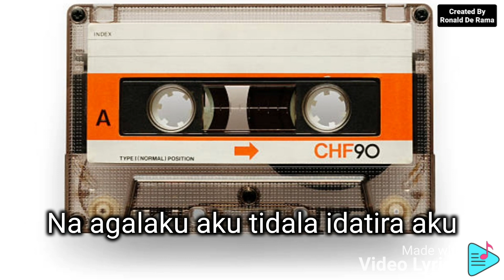"Dayang Dayang" (Filipino Muslim Songs) with Lyrics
"Dayang Dayang" (Filipino Muslim Songs)

Tirimiha habuyna
Omaya minulbulga
Laumi bulgilala
Maus kalalabri
Padayang dayang
Aku makakala aku makakala
Na ana todoti nalala pa

Piriripi piririp, piriripi piririt
Papiripo papirit, papiripo papirit
Piririp-pirip, piririp piririp
Hay dayang, hay dayang
Dayang dayang, dayang dayang dayang

Yada papin napihil
Kakakalaha ciyahi dayang
Nahiyala cipepi aputu papatanik
Yinuon ba apanti laon lawa imondi pa hayanihin

Ciangsa iya ungindal
Piduda miladau dayang
Cituna pina-patpatan
Papakan dunan-dunan
Pamanga uwan-uwan
Na auna idali katiyahan

Umat mukal dukaw laduhu
Pakani dita minumilu dayang
Ta alayan pirpirtu
Nagkardutang kulpartu
Na agalaku aku tidala idatira aku

Uwanuha namadaha
Daltabra napadaya-daya
Mamalain ci into
Na atina pa artu
Ilapo-lapo bretu pa anapa